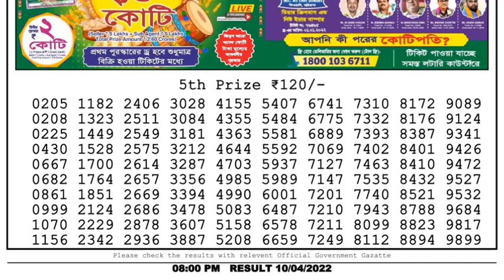Dear Lottery Sambad 8pm today 10.04.22 Nagaland State Lottery Result